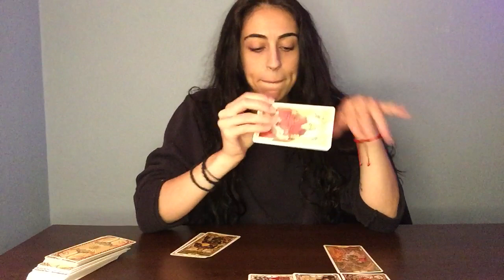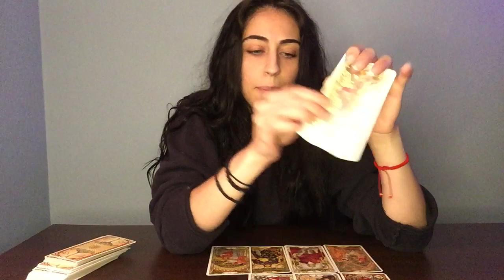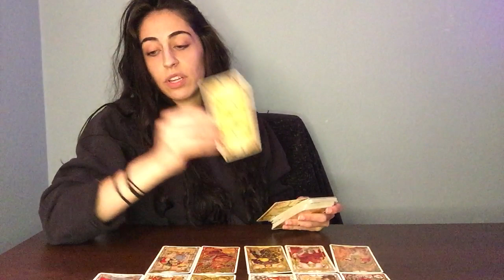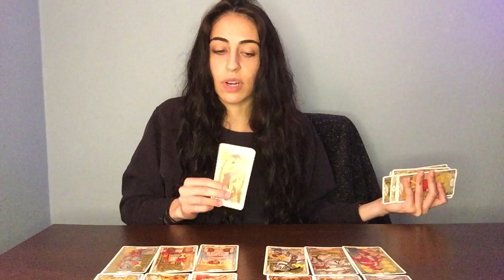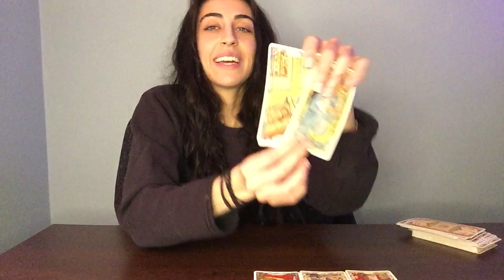Aries: DON’T TAKE THE BAIT. You’re Exactly Where You’re Meant to Be!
Thank you for being here! Wishing you love, light and healing 💡

Personal Readings:
20 minute reading ~ $33
35 minute reading ~ $46
45 minute reading ~ $66

*If you’d like to adjust the time, let me know and we will adjust the price.

-Gabriella